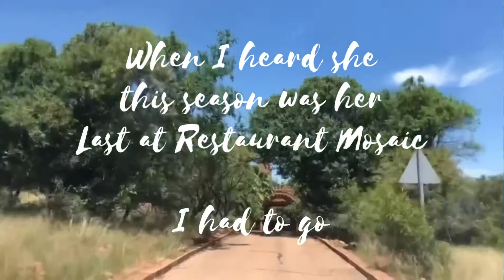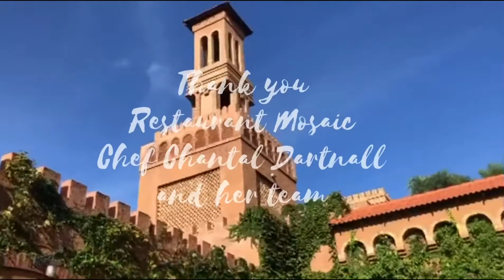EXPERIENCE RESTAURANT MOSAIC at The Orient // Chef CHANTAL DARTNALL (world’s best female chef 2017)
The Final Chapter of the Chef Chantal Dartnall at this restaurant around February 2021! It was so delicious. One of the best meals I have ever had. We can’t wait to see where she ventured into next!

Thank you to the restaurant for such a pleasant experience

Music was removed because of copyright. To see full edit with music check it out on the Instagram page @eataifood (IGTV)